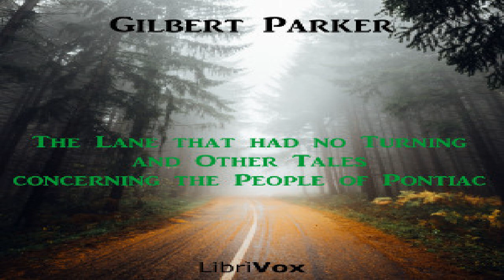Lane that had no Turning, and Other Tales concerning the People of Pontiac | Gilbert Parker | 1/6